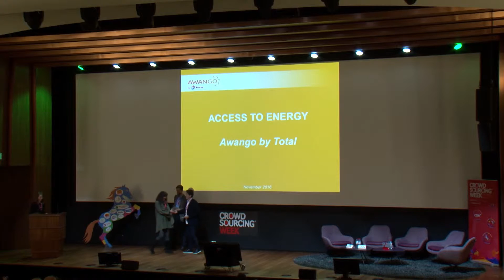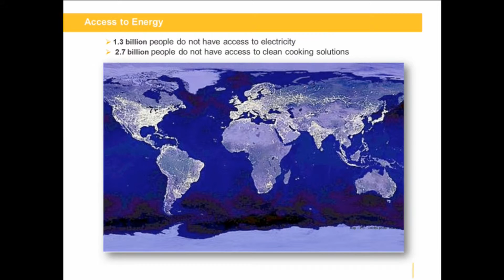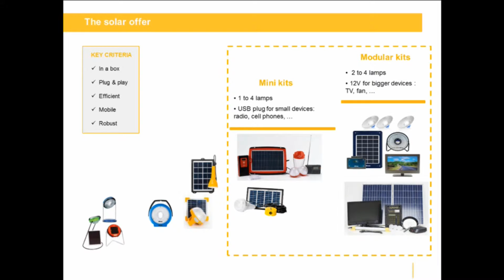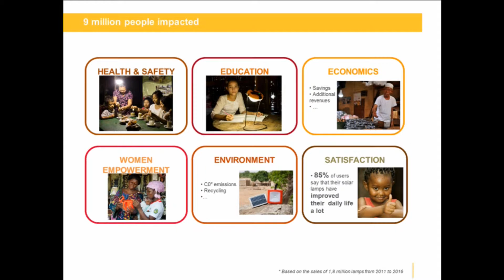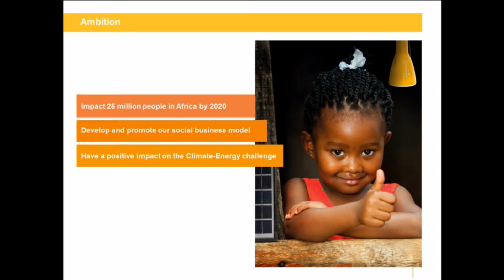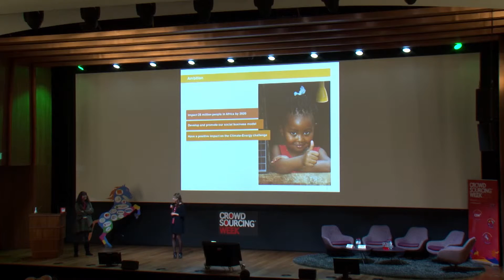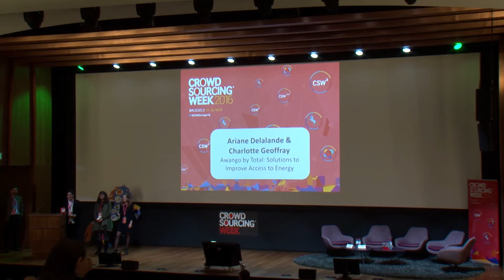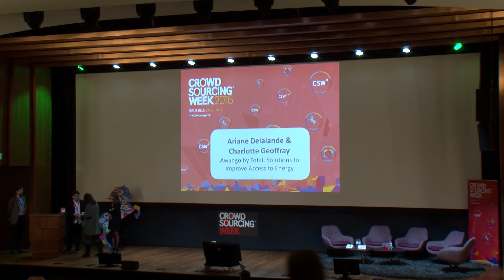Solutions to Improve Access to Energy by Ariane Delalande Charlotte Geoffray at CSW Europe 2016